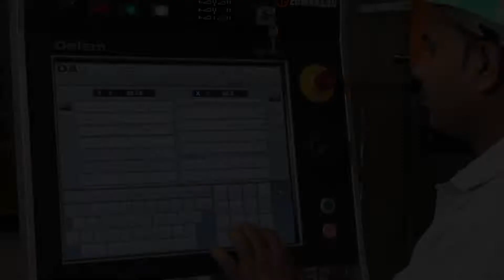Precise Laser 1-1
Gat No. 291 to 295,
Nanekarwadi, Chakan,
Chakan, Pune – 410501(M.H.)
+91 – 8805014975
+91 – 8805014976